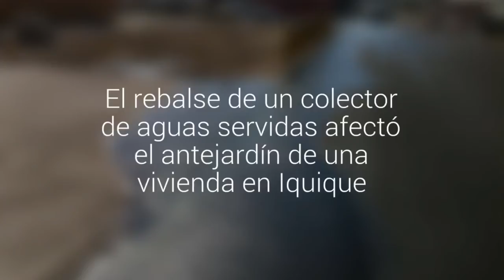El rebalse de un colector de aguas servidas afectó el antejardín de una vivienda en Iquique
El hecho ocurrió en plena avenida Tadeo Haenke, lo que provocó un gran escurrimiento de agua y sedimentos en el sector. Personal de Aguas del Altiplano realizó las labores de limpieza y sanitización de la casa en el lugar.